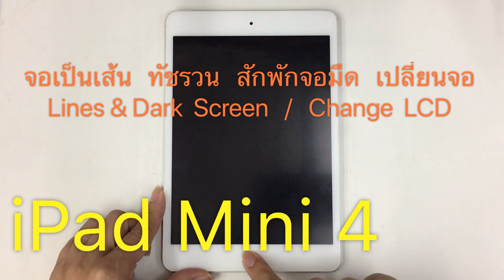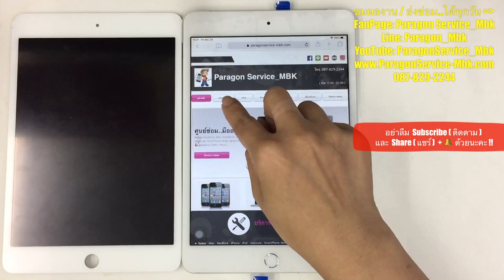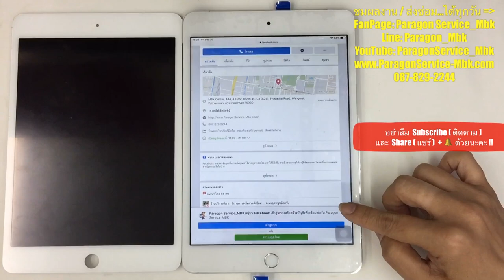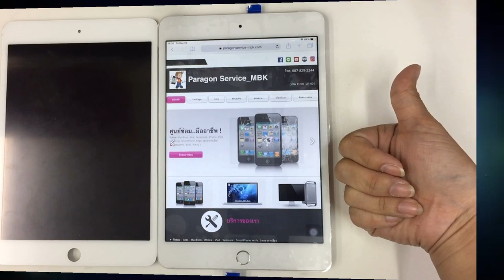iPad Mini 4 จอเป็นเส้น สักพักจอมืด เปลี่ยนจอ Change LCD ( /087-829-2244)